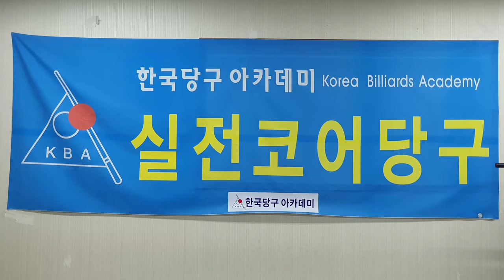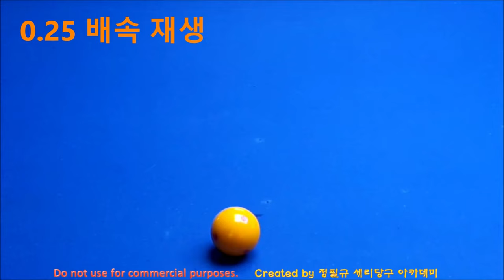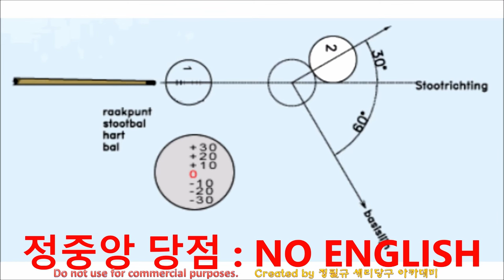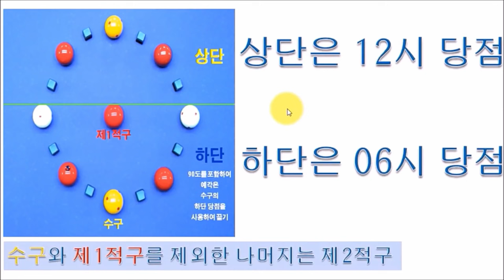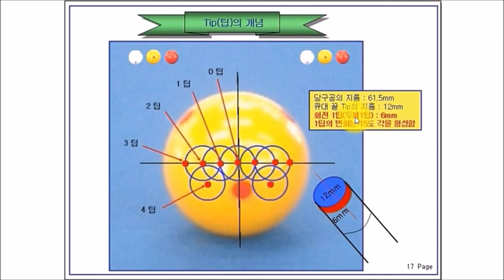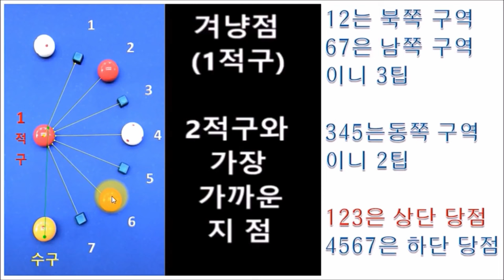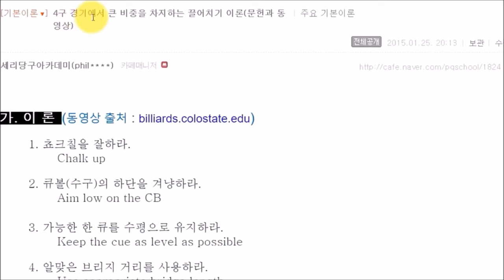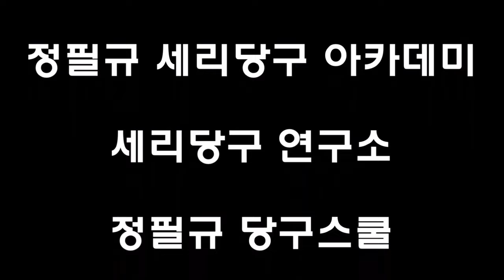당구_너무 쉬운가? _당구 4구 // 반복강조 // 4구 직접 맞추기 // 가장 쉬운 당구 // 가성비 당구 // 네덜란드 당구 이론 // 겨냥점은 하나다